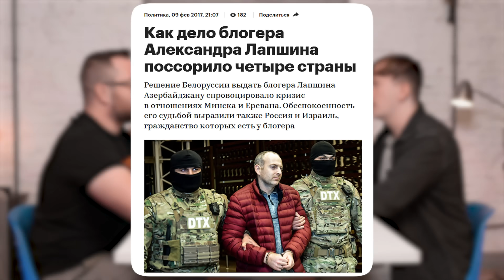Как объездить весь мир без денег и знания языка // Илья Бондарев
В 2017 году Илья взорвал YouTube своими невероятными видео про путешествия на товарных поездах по США и России. С тех пор градус экстрима в его роликах только рос: выживание без денег в США, репортаж из самого опасного города Мексики и многое другое. В этом ролике Илья от первого лица расскажет про самые опасные истории за время его кругосветки, про любимые страны, а также то, как повторить его путь и не умереть.

✅Нужно продвижение сайта? ✅ Заказывай у моей команды!

Таймкоды:
0:00 - Начало
1:32 - В каких странах бывал?
2:42 - Как появилась страсть к приключениям?
4:57 - Первое путешествие автостопом
5:28 - Как повлияли родители?
9:07 - Первое путешествие на товарняках
13:30 - Почему путешествуешь без денег?
15:16 - Что делал, когда заканчивались деньги в путешествии?
20:35 - Какими способами добывал еду?
24:46 - Где приходилось спать?
29:09 - Самое сложное в таких путешествиях
32:55 - Был ли у тебя план путешествия?
34:20 - Какой путь проделал Илья во время кругосветки
38:52 - Как боролся с одиночеством?
44:14 - Самые опасные съёмки
48:02 - ТОП 3 попутчика в путешествии
54:54 - В чём отличия путешествий на товарняках по России, США и Мексике?
58:09 - Как в Илью стреляли в Бразилии
1:03:20 - Почему путешествия на товарняках - это сложно?
1:10:04 - Случаи, когда Илья был на волосок от смерти
1:12:49 - Встреча с самым опасным картелем в Мексике
1:19:55 - Беспредел от бразильской полиции
1:27:33 - История про 25 баксов
1:32:55 - Советы по безопасности для путешественников в Латинской Америке
1:38:23 - Лучшие и худшие места для ночёвки
1:42:31 - Безопасно ли в Центральной и Южной Америке?
1:47:42 - Как не нарваться на неприятности в Тихуане
1:51:38 - Какая страна больше всего понравилась?
1:56:49 - Самые запоминающиеся места в Латинской Америке
1:57:46 - История развития ютуб канала Ильи
2:05:10 - Что для тебя важнее: снять крутое видео или кайфануть от путешествия?
2:07:41 - Почему на ютубе не выходят новые видео
2:10:12 - Источники дохода Ильи
2:11:35 - История про самую жёсткую аварию в жизни Ильи
2:17:10 - Про состояние после аварии
2:18:51 - Что будет дальше с ютуб каналом Ильи
2:22:48 - Напутствие для начинающих путешественников